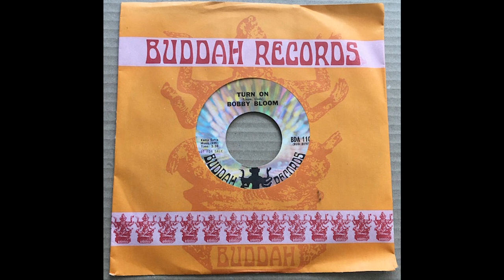Bobby Bloom - Turn On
1969 USA.  Very rare tune.  This copy is for sale & in EX+/NM condition.

I mostly record from vinyl,  save as wav.file & bounce the movie to a high resolution.

I do not monetize any upload, I don't make a penny from this channel.  If you are the owner of the copyright to this or any other song I've uploaded you will be making money from my upload by monetizing it.